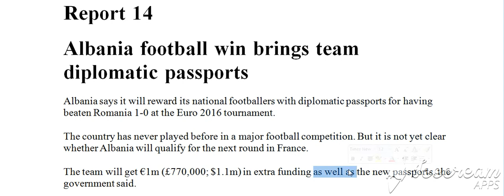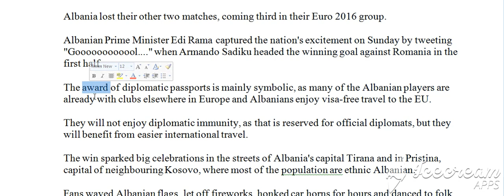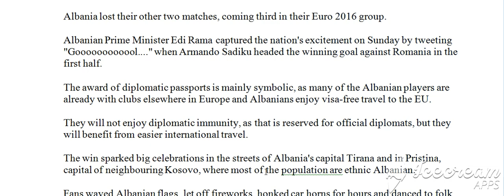100 Raportet e fundit, Raporti 14, A (Bejini SUBSCRIBE per te pare te gjitha videot)